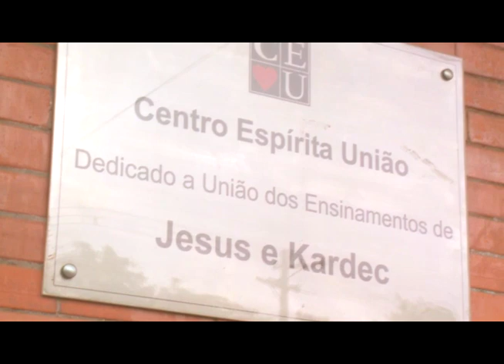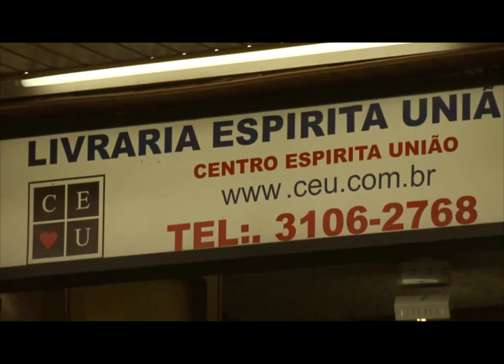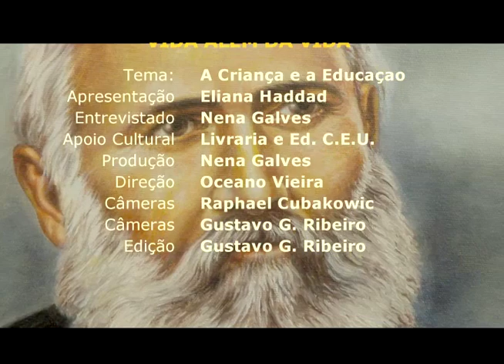Criança e educação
Nena Galves entrevista Heloísa Pires sobre o tema "Criança e educação"